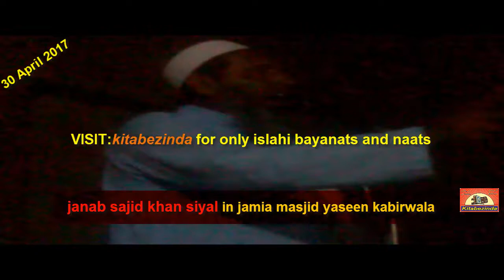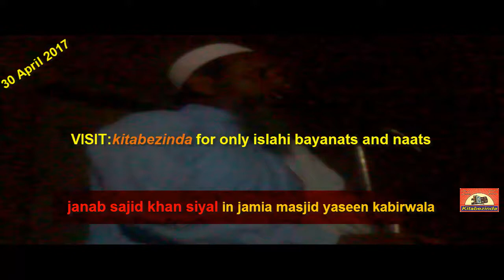رتبہ معاویہ دا|THE BEST NEW NAZM|SAJID KHAN SIAL‎‎|YASEEM MASJID |KABIRWALA 2017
JNAB SAJID KHAN SIYAL IS THE BEST NAAT KHAN IN PAKISTAN.HE CAME IN JAMIA MASJID YASEEN MODEL TOWN KABIRWALA 30 APRIL 2017.IN THIS POEM HE IS SAYING AZMAT E MUSTAFA AND SAHABA.JNAB SAJID KHAN SIYAL HAS VERY BEAUTIFUL VOICE.HE IS A FAMOUS NAAT KHAN IN ALL PAKISTAN.MANY PEOPLE LOVE HIM.HE IS A NICE MAN.